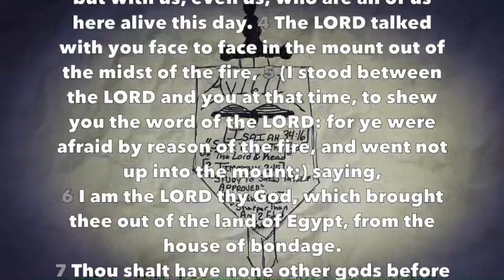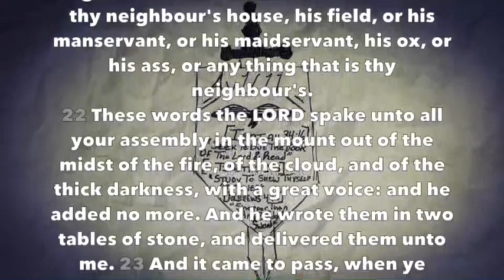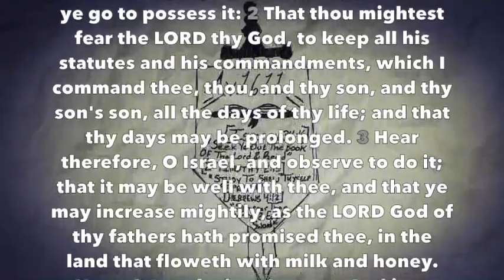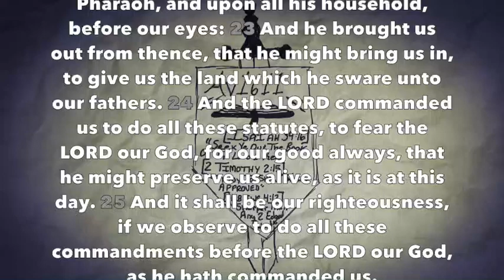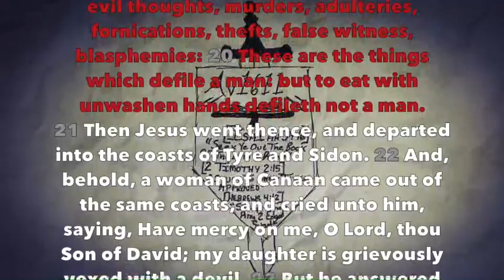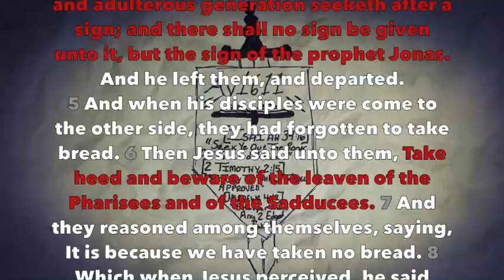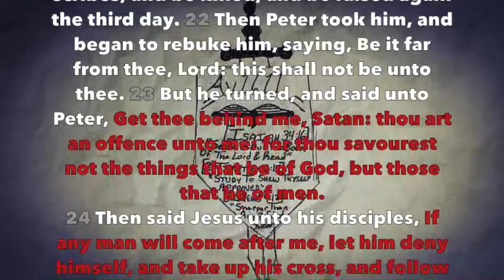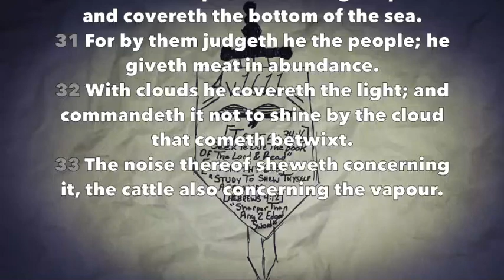Bible Reading #78 - Deut 5-6, Matthew 15-16, Job 36